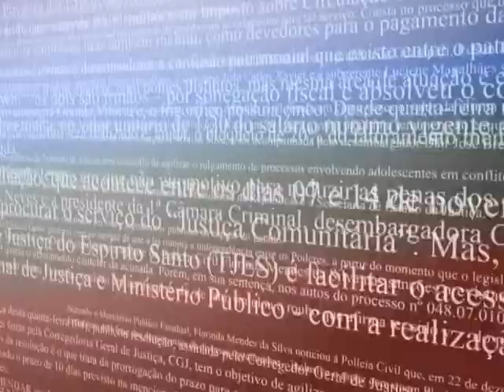Programa Caravana da Justiça